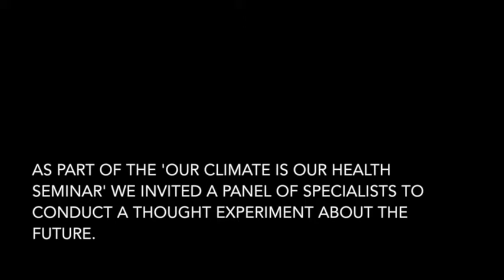Imagining our low carbon world: a thought experiment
It’s 2030, and the world is firmly on a path to low carbon economies and societies. Governments across the world have introduced low carbon policies for energy and transport, zero carbon homes and buildings are commonplace, and many individuals and businesses now generate their own energy from the sun and the wind. The health of people was a key factor in motivating this shift. The advisory panel present today will describe how this happened, outline how different things are from 2015, and offer insights into the healthy future that lies ahead.

Part thought experiment, part Q&A, this panel of guest interacts with the audience to collaborate on ideas, consider evidence and dream alternative futures.

Panellists:
• Grant Blashki (Nossal Institute)
• David Holmgren (Vision for energy descent)
• Susie Burke (Australian Psychological Society)
• Matthew Wright (Zero Emissions Australia)
• Monique Conheady (Chair of Moreland Energy Foundation, founded Flexicar)